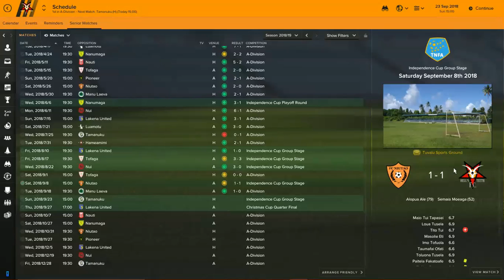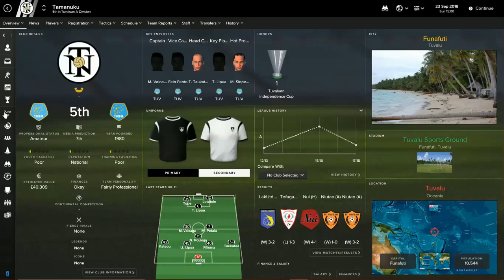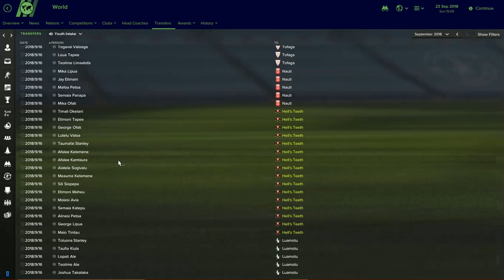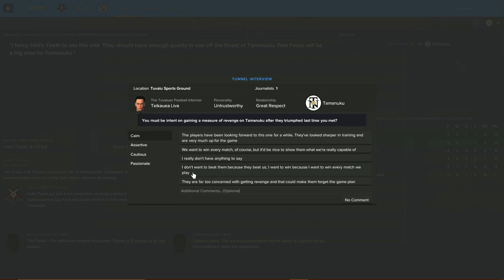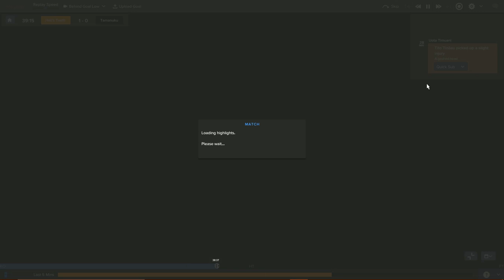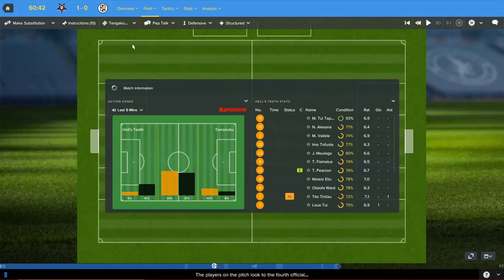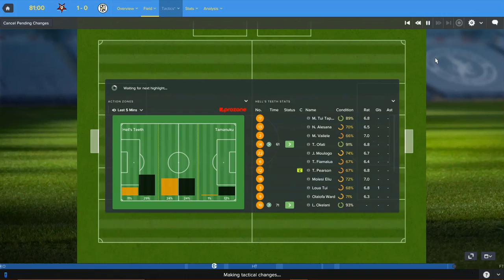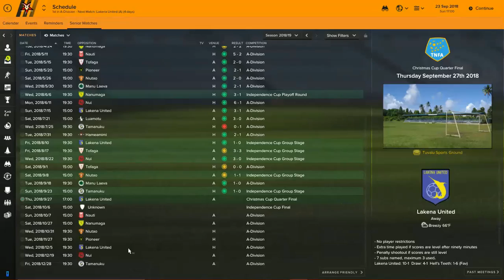Football Manager 2017 Let's Play | The Triumph | Parking and/or Porking the Bus | EP 20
Howdy folks. The group stage of the 2018 Tuvaluan Independence Cup has reached an end, save for one final battle between Hell's Teeth and Tamanuku. But before we find out whether the Orange Demons will reach the final of Tuvalu's "secondary" cup competition, we have a look at some of the new regens who have arrived at the club, say goodbye to a few squad players with bad attitudes, and cross our fingers that the recent uptick in player injuries is just a phase. All things considered, we're in good shape - to be ten points clear at the top of the league is always good news! But the board won't care about that if we fail to reach the final of the Independence Cup, and the Black and White stand in our way.

Please like if you enjoy! For any questions, comment or PM me.

Pretty tight looking skin, right? Emil Debski made it, pick it up for yourself over

Please support all of the hard work Claassen does with the editor, this save would not have been possible without his work

Wanna nab the logo pack I'm using?

Ending music is Risey - Memories of Thailand (Beat Doctor's "stuck in Britain" remix).